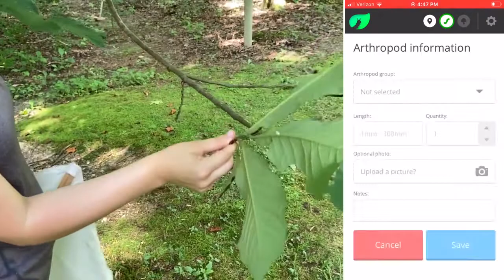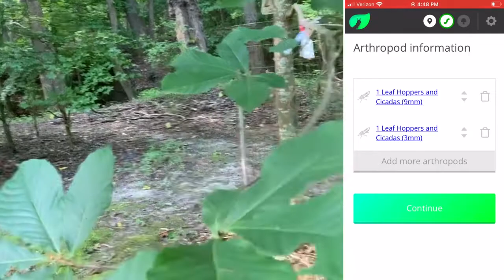How do I monitor arthropods using a visual branch survey?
Visual survey protocol for the citizen science project Caterpillars Count! for monitoring foliage arthropods.

* Be sure to check both the upper and lower sides of every leaf in your survey carefully.
* Don't forget that the survey also includes the associated twigs and petioles, so scan those as well.
* Many arthropods can be well camouflaged and can look just like the leaf or twig they are on - you will have to be vigilant!
* When doing a survey, disturb the branch as little as possible. If you move it too much, arthropods may fall off or fly away from the leaves you are hoping to survey.